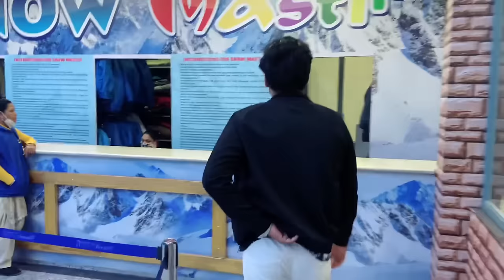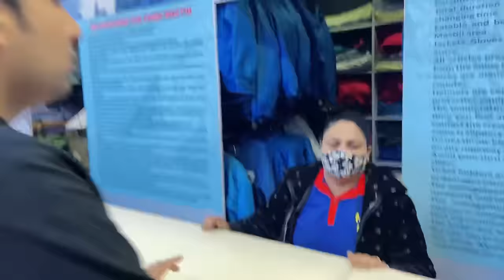Snow Masti⛷⛄️||Masti Zone ||Grand Venice Mall-Greater Noida ||Best Place in Delhi/NCR snow best ❤️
Hey Guys

Snow Masti, Grand Venice Mall, Greater Noida (U. P) - 201308